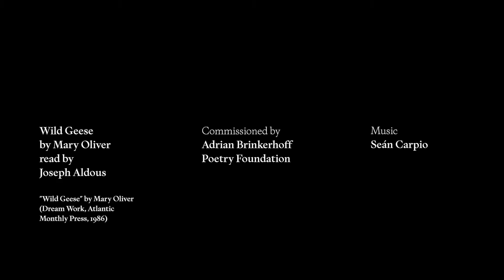Joseph Aldous reads Mary Oliver's "Wild Geese"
Mary Oliver's poem "Wild Geese," as read by Joseph Aldous.

Part of Words We Share, a limited series for spring and summer 2020, in which poets and actors at home share poems of solace and resilience and thoughts on creative practice during unprecedented times. Directed by Matthew Thompson.